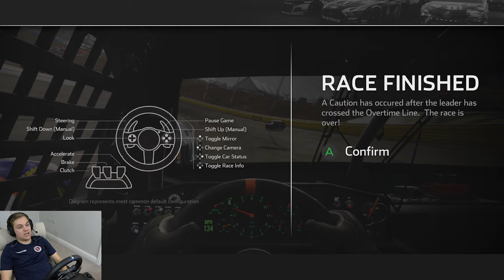NASCAR Heat 4: Pennzoil 400 - Las Vegas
After winning the Great American Race the Daytona 500 I am back in the NASCAR Cup Series today at the fabulous Las Vegas Motor Speedway! The Pennzoil 400 is the 2nd round on the Cup Series Schedule and one of the few races to get run before the lockdown..

Computer specs -
Processor: Intel i7-6700K @ 4.00 GHz
GPU: Dual Nvidia GeForce GTX 1080 SLi
RAM: 32 GB